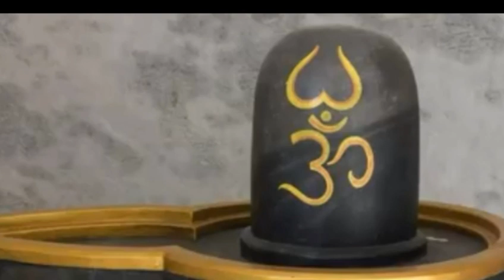రేపు కార్తీక మాసంలో మొదటి సోమవారం దీన్ని వేసి దీపం పెడితే చాలు జాతకం మారి కోటీశ్వరులు అవుతారు తిరుగు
రేపు కార్తీక మాసంలో మొదటి సోమవారం దీన్ని వేసి దీపం పెడితే చాలు జాతకం మారి కోటీశ్వరులు అవుతారు తిరుగుండదు
# కార్తీకసోమవారం